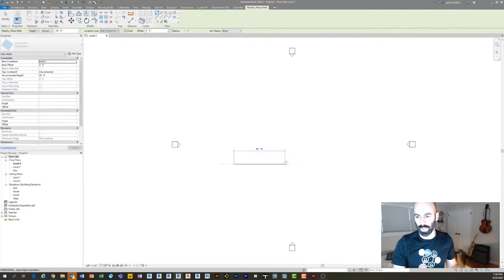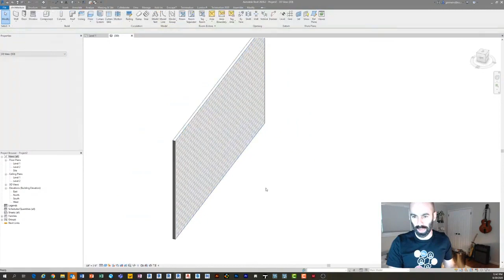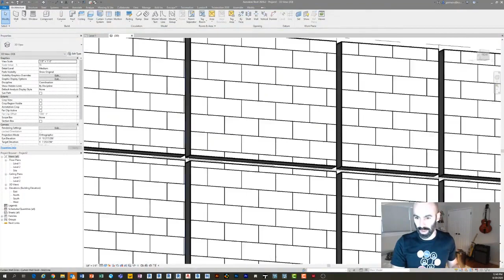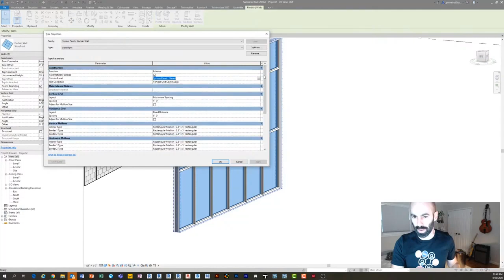Rainscreen in Revit Tutorial (Quick Tip Edition)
Want to learn how to make a rainscreen or similar types of walls in Autodesk Revit?  Check out this quick tip Revit tutorial!